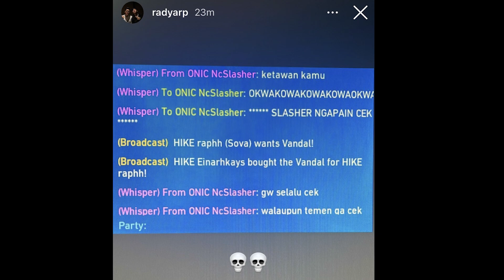Hike raphh cosplay trigger discipline TGRD neT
Video creds : Livestream @GLHFSon